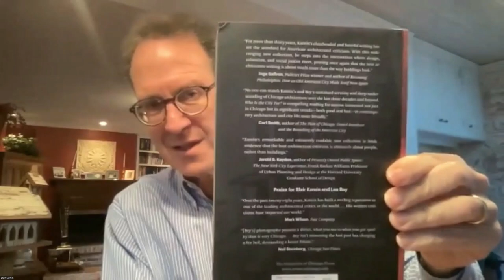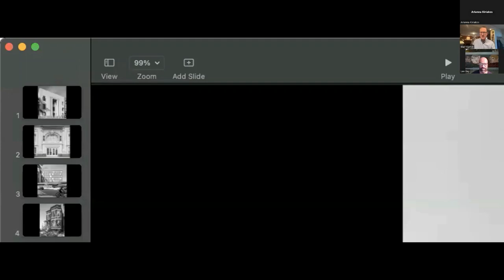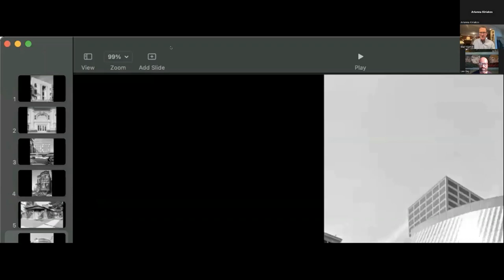"Who is the City For?" A Conversation with Blair Kamin and Lee Bey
Lecture from January 2023 Architea